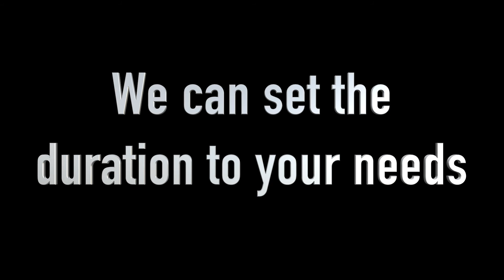Video Guestbook Booth Hire by Hart Shots Photography / Photo Booth World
Hart Shots Photography's Video Booth - The Perfect Way To Capture Your Memories!